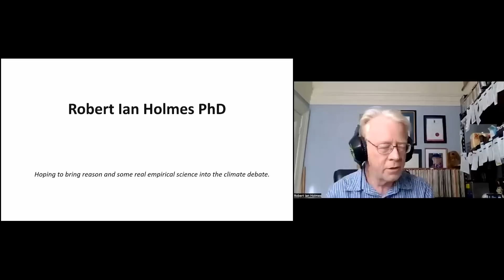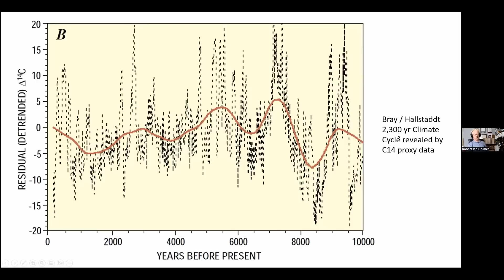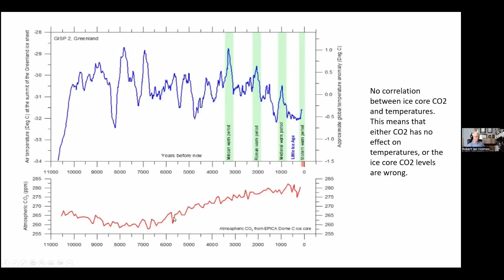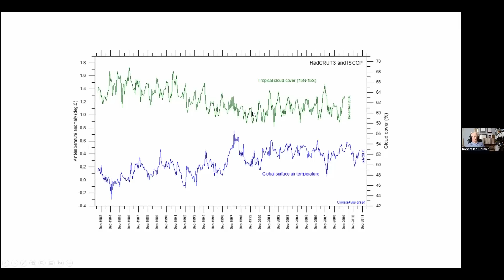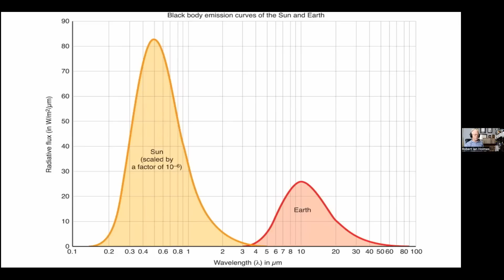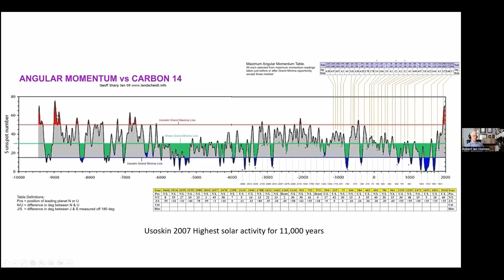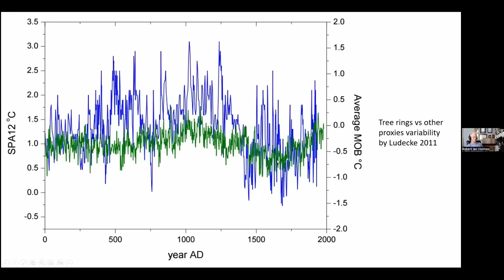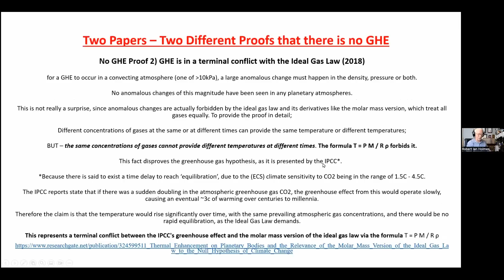Robert Ian Holmes: Bringing real empirical science into the climate debate | Tom Nelson Pod #74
Australia - Climate Scientist - Astronomer - Mining Engineer - Environmental Engineer.

00:00 Introduction
02:32 Presentation starts
03:22 16 cycles
05:53 Ignoring the past
09:05 Cosmic rays
13:18 Warmer oceans release CO2
17:03 Plants love CO2
19:35 CO2 as high or higher 1500 years ago?
20:43 Discrepancies between ice core and stomata CO2 data
22:28 Global temperature vs cloud cover
25:36 You can get warming from the sun when there's less solar activity
26:12 Cosmic rays and clouds
29:58 65 million years of climate change
31:47 Last 3M years: Very, very cold
33:10 Downwelling long wave radiation from the Sun
35:57 Net economic benefit up to 3C warming?
37:57 Global warming on Neptune and Pluto
42:20 Current high solar activity
45:45 Who really worked on critical IPCC attribution
49:14 Hockey stick
51:47 Cooling the past
54:52 Central England record
56:17 Climate sensitivity